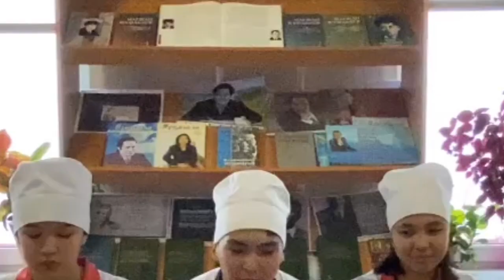"Адамдар оқуды тастаған кезде ойлаудан қалады